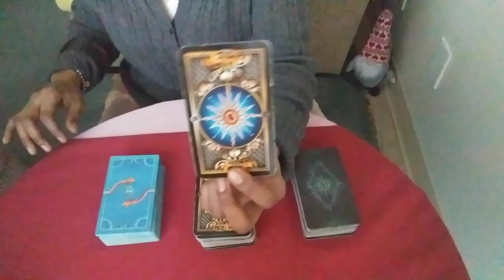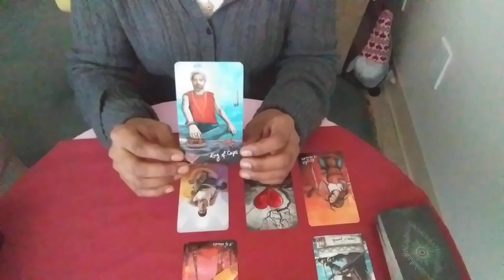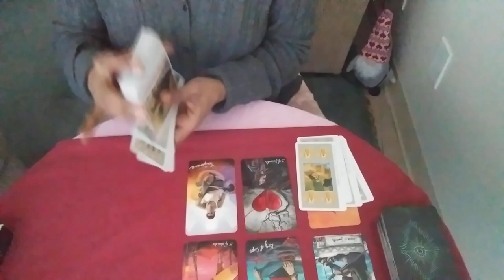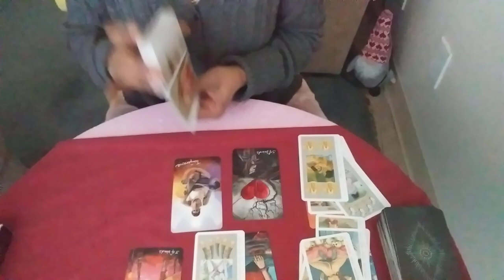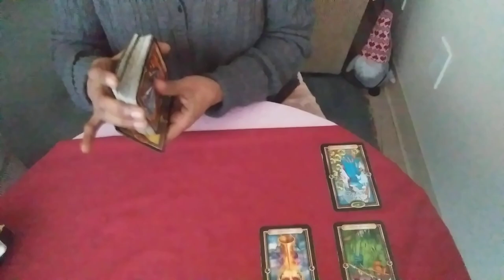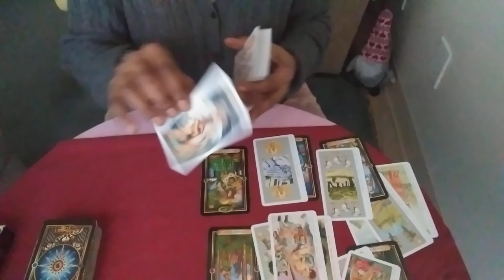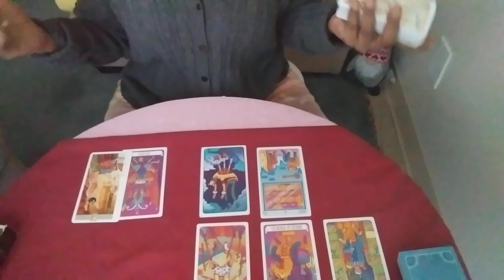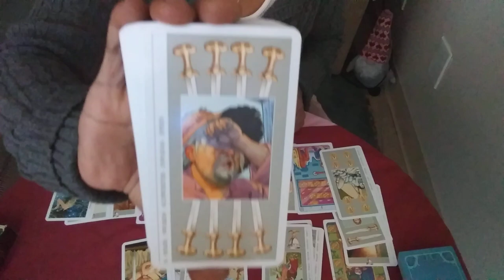🔥18+🤔 What About You Get People Aroused 🍆💦 Tarot Pick A Card Reading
🗣️Take What Applies And Leave The Rest For This Is A Collective Reading NOT A Personal Reading All Though It Could Be For Some.

Intro: 0:00 - 1:28
🗣️🤔 I 👀 Y'all Kinda Picky So Hopefully Y'all Enjoy This Video 😜😂
🗣️Check My End Screen, Cards & Pick A Card Playlist For More Sexual/Relationship Readings
Pile:1 1:29

Pile:2 18:25

Pile:3 25:25